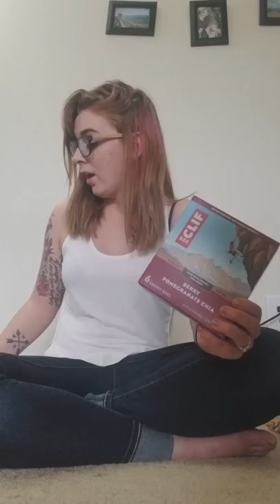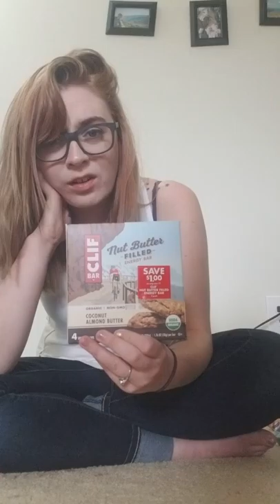Nutrition and Food on the Pacific Crest Trail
Where I talk about what kind of noms I plan to funnel into my facehole for the first week of the Trail!